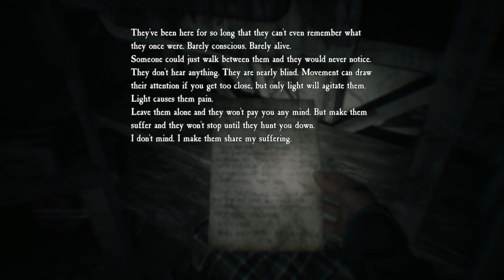Bunker Lock Code: 2113 | Blair Witch Game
Blair Witch walkthrough,
Blair Witch gameplay,
Blair Witch guide,
Blair Witch wiki,